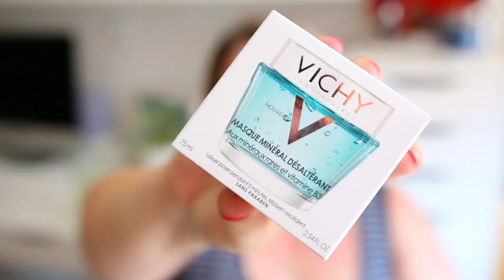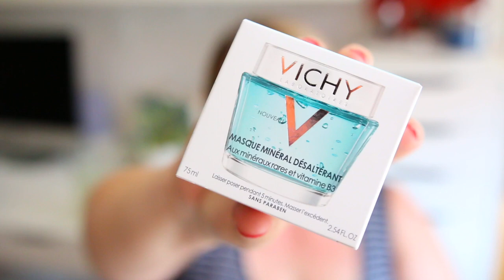UNBOXING COLIS 📦 🎁 FRUITS & PASSION, SOCIETY6, VICHY ET ALESSI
Allô tout le monde!

Je vous fais un petit unboxing colis relax de différentes choses reçues cette semaine.

Il y a de la déco de chez Alessi et Society6, et des produits de beauté de chez Vichy (les masques minéraux!!) et Fruits & Passion.

Masques Vichy

Fruits & Passion

Viens jaser avec moi sur les médias sociaux ! 😍

POLITIQUE ÉDITORIALE
Les produits identifiés comme échantillons médias ont été reçus gratuitement. Cette vidéo n'est pas commanditée. Toutes les opinions exprimées sont les miennes. Merci!

Course gratuite avec Uber en utilisant mon code UberSwell